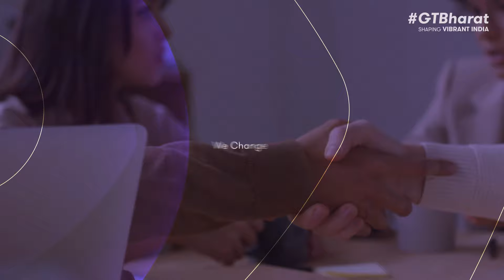Going beyond to shape Vibrant Bharat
Embrace the spirit of change and join us on a transformative journey. From navigating dynamic landscapes to fostering growth and innovation, Grant Thornton Bharat stands at the forefront of shaping India's future. Experience our commitment to embracing change and shaping a vibrant Bharat across diverse sectors.